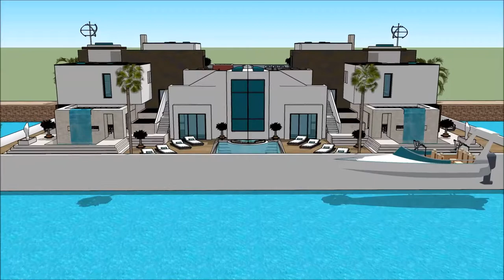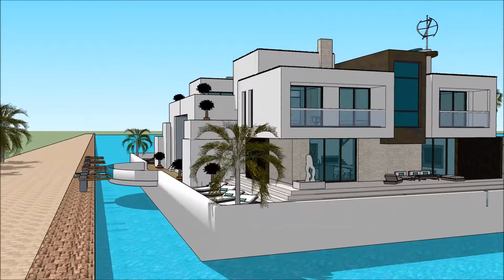Mansões de luxo dos famosos Portugal na bahia mansões de luxo no mundo Casa flutuante minimalista pr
The floating house villa houseboatzania launching an innovative high-end luxury yacht floating house villa mansion home design potentially as a display of exhibition of Mansões de luxo dos famosos Portugal na bahia mansões de luxo no mundo Casa flutuante minimalista pr.

The collection of the Floating house villa houseboatzania concept of Mansões de luxo dos famosos Portugal na bahia mansões de luxo no mundo Casa flutuante minimalista pr consists of high luxury and architectural art pieces in minimalism combined with living on the waterfront of the harbour.

The floating house villa mansion yacht design has the basis to sustain living with high standards and contemporary structural Mansões de luxo dos famosos Portugal na bahia mansões de luxo no mundo Casa flutuante minimalista pr with numerous of prospects for excessive living and celebrating the desire of life worldwide: